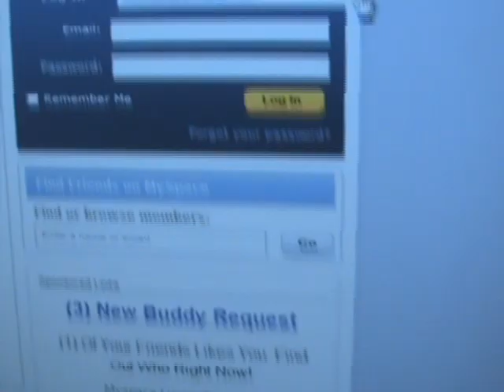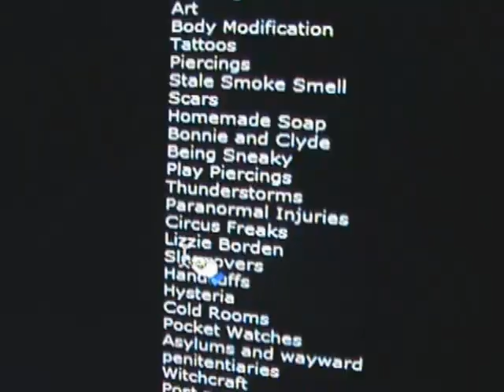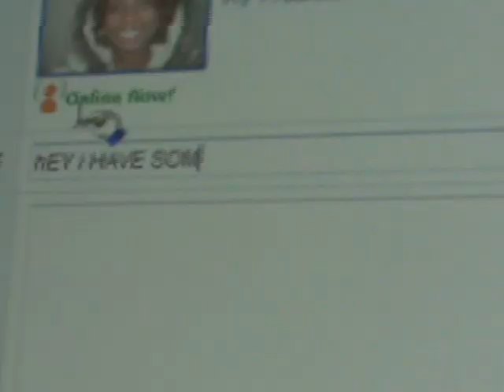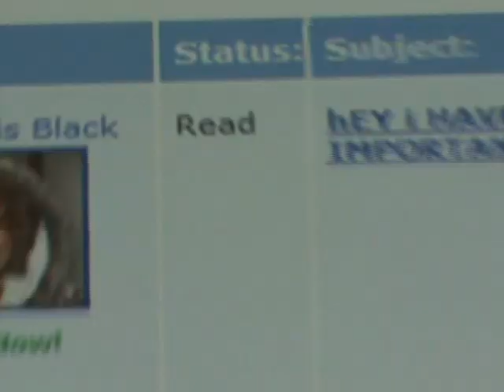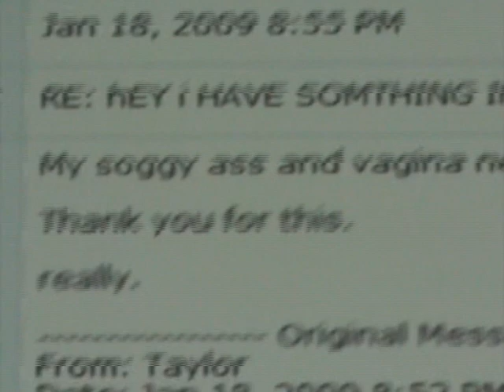Desperate: Myspace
Taylor Smithson stars in the romantic film 'Desperate'.